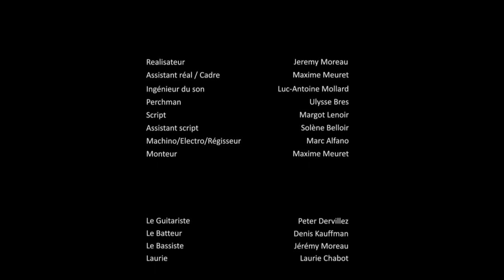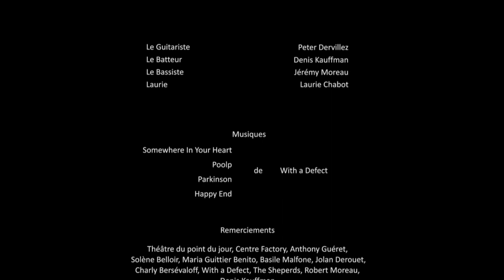Court Métrage - Contra Habitus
[Vieux Dossier]

On profite de la faible audience de l'été pour se faire une exclusivité jamais sorti sur le net ?
Un court métrage réalisé dans le cadre de ma formation en 2011.